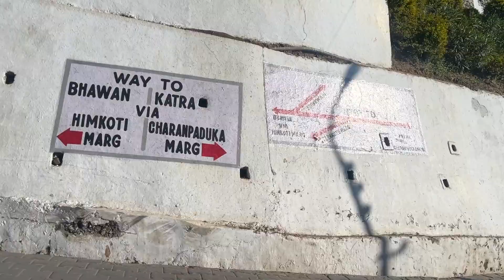Should you go via new route? | Vaishno Devi Yatra Guide | Albeli Ritu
My name is Albeli Ritu and I love telling stories. When I was a little girl all I wanted was to do something creative and different. I didn't have the courage to do it for the last 27 years but finally, I have decided to be the hero of my own story. I came to the US in 2018 December and from 2019 I am sharing my journey as a YouTuber in America. I make travel and lifestyle videos in Hindi from America. I recently moved to London, UK and I am very excited to share my experiences and the whole journey with you.